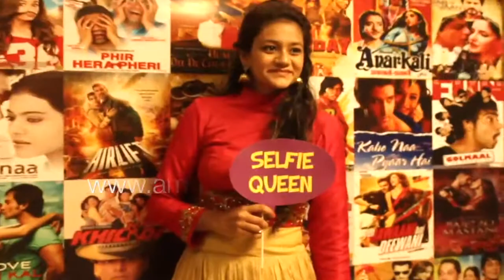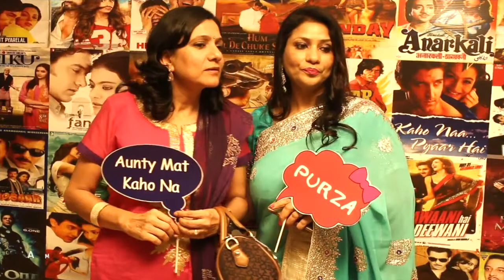Funbox Photo Booth Chandigarh - India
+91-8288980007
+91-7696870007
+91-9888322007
green apple
amy events
funbox photobooth

 Photo Booth Hire for divorse party in chandigarh tricity
 Photobooth Hire for kitty party
photo booth hire, proms, themed events, weddings, parties
fun picture software in mohali
photobooth for computer in zirakpur zrk
photobooth software download
photobooth layout in tricity
instant photobooth amritsar
Candid Wedding Photographers
Candid Photographers in jaipur
Outdoor Photographers solan
Fashion Photographers yamunanagar
Photographers For Portrait haryana
Photographers For Corporate punjab
Still Photographers himachal
Female Photographers chd chandigarh pkl tricity
Commercial Photographers expert team amy events chandigarh pkl shimla
Film Photographers solan kandaghat
Videographer Birthday rampur
Photographers For Parties ambala
Fun Photobooth setup instan prints chd
Fotobooth setup instant prints avilable pkl tricity
Industrial Photographers kharrar mohali
Photographers For Corporate Party zirakpur
Photographers For Seminar vip road zrk
Digital Photographers patiala rajpura
Photographers For New Born Baby panipat ludhiana jalandhar ldh amr amritsar
Travel Photographers gurdaspur punjab himachal haryana
Film Fashion Photographers Photographers For Exhibition india
Photographers For Classical Dance Photographers For Tourism delhi
Photographers For Conference Photographers For Interiors noida gaurgaon
Indoor Photographers Photographers-Commercial & Industrial
Photographers For Calender